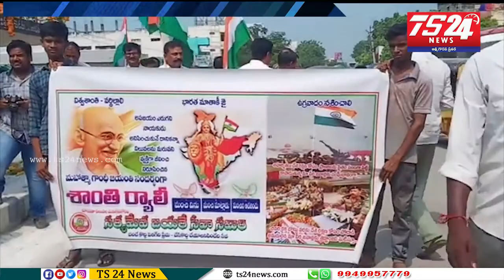కోదాడ పట్టణంలో ర్యాలీ నిర్వహించిన సత్యమేవ జయతే సేవా సమితి వ్యవస్థాపకులు నాదెండ్ల బాలకృష్ణ